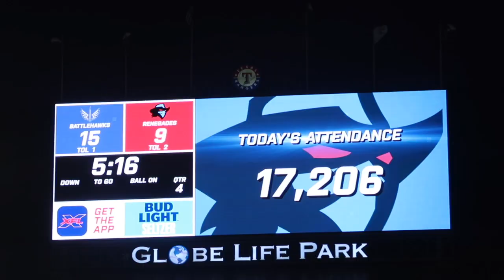I met Pat McAfee at the Dallas Renegades first XFL game!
this is my experience of the first XFL game in Arlington. the Dallas Renegades played the St. Louis Battlehawks. The Renegades sadly lost but it was still a great experience and I had lots of fun!!